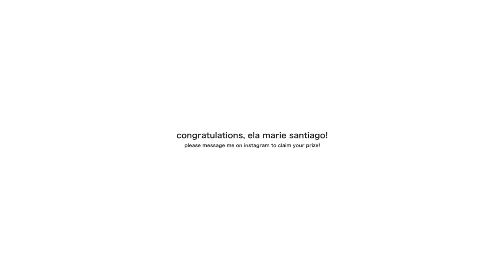welcome to my new place! (renting this unit for a year)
» SOCIALS